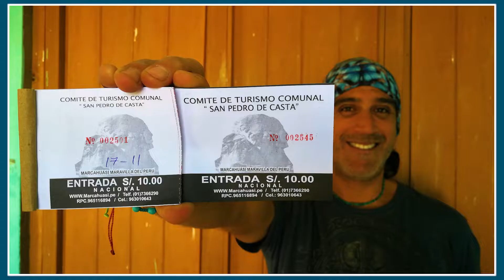Lumix por el Perú: Viaje a Marcahuasi con Manolo del Castillo